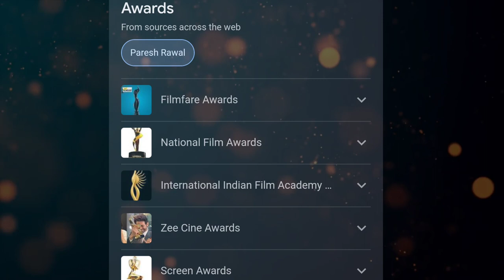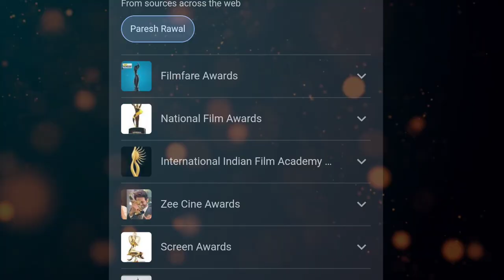Paresh Rawal lifestyle 2023 wife, family, house, cars, biography, income, net Worth, age, life story